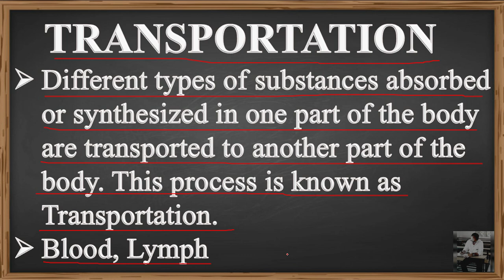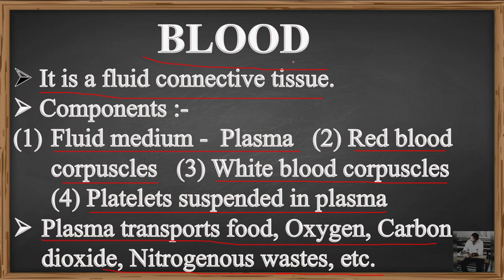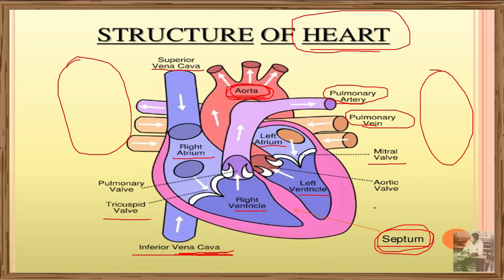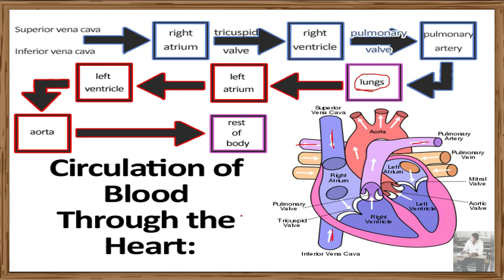STD - 10 SCIENCE CHAPTER - 6 [LIFE PROCESSES] [DAY - 4]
1. TRANSPORTATION
2. BLOOD
3. STRUCTURE OF HEART
4. CIRCULATION OF BLOOD THROUGH THE HEART